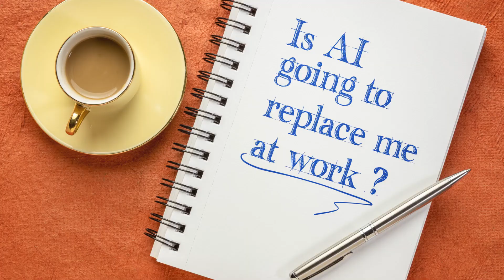What If AI Could Leave Us Jobless?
What if AI could leave us jobless? Explore the potential impacts on the job market and workforce transformation in this video. Learn about job displacement, upskilling, and the future of human-machine collaboration.
In this thought-provoking video, we explore the potential consequences of artificial intelligence on the job market. Will AI technology eventually leave us jobless? Join us as we delve into the possibilities and implications of a future where machines take over human tasks. From automation to machine learning, let's discuss the impact of AI on our workforce and economy. Don't miss out on this important conversation about the future of work in the age of artificial intelligence.